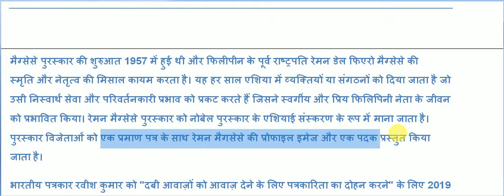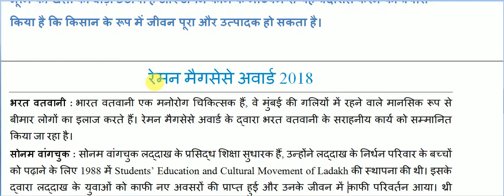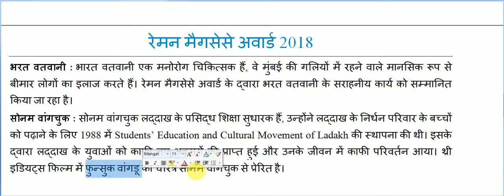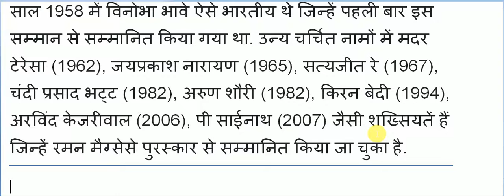Raman Magsaysay Award 2019 || रेमन मैग्सेसे पुरस्कार 2019 || एशिया का नोबेल पुरस्कार के बारे में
Raman Magsaysay Award 2019 for All Competitive Exams like SSC, Railway, IB, Bank, UPSC, BPSC, MPSC, PCS, etc.